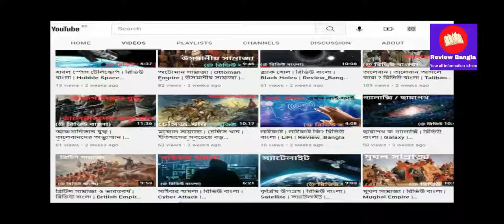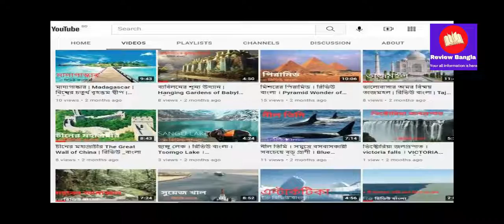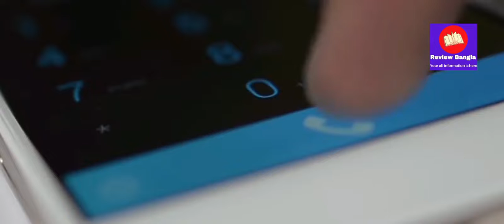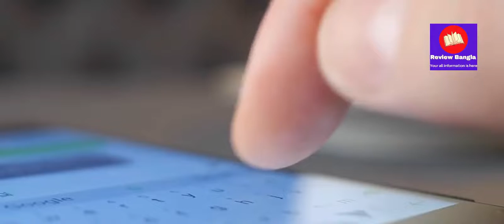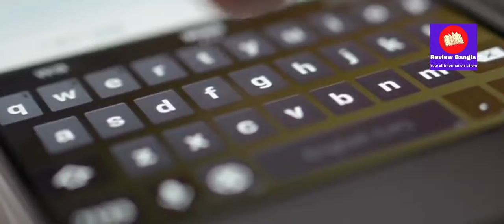ই সিম | রিভিউ বাংলা | eSIM | Review Bangla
টেলিকমিউনিকেশন খাতের একটি নতুন প্রযুক্তি ই-সিম। সাধারণ সিম আমরা সবাই ব্যবহার করেছি। যা সহজেই এক ফোন থেকে খুলে অন্য ফোনে লাগানো যায়। কিন্তু ই-সিম মূলত ফোনের মাদারবোর্ডে আগে থেকে যুক্ত থাকে।  আগামী কয়েক বছরের মধ্যেই হয়ত প্রচলিত মোবাইল সিম কার্ড বিলুপ্ত হয়ে যাবে।

রিভিউ বাংলা চ্যানেল থেকে আজকে আমরা জানবো  ই সিম সম্পর্কে ,

এই ভিডিওতে ব্যবহৃত কিছু ছবি এবং ভিডিও যা প্রকৃত ঘটনা, ব্যক্তি, স্থান বা সময়কে উপস্থাপন করে না; দৃশ্যের শূণ্যতা পূরন করতেই তা ব্যবহার করা হয়েছে । Images /video credits: The photos of this video are taken from Google image search used under “Fair Use” and other photos is from Google search I use coo creative commons, free for commercial use, no attribution required.